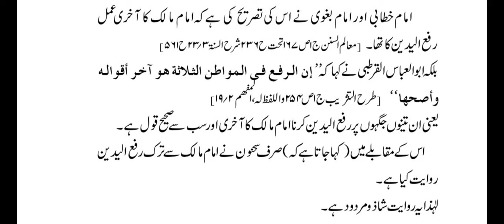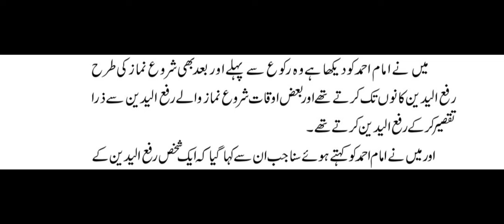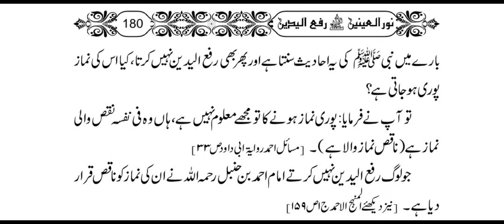🙌 Rafa Ul Yadain👉 Imam Malik 👍 lmam Shafi 👍 Imam Ahmad | Dr Madhatullah Khan Sherwani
Masla Rafa ul Yadain Zubair Ali Zai PDF